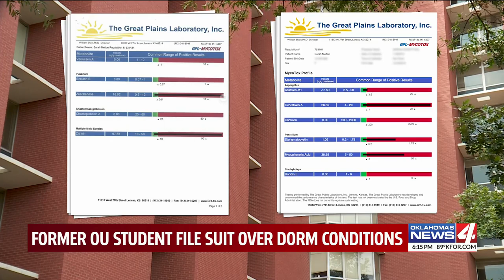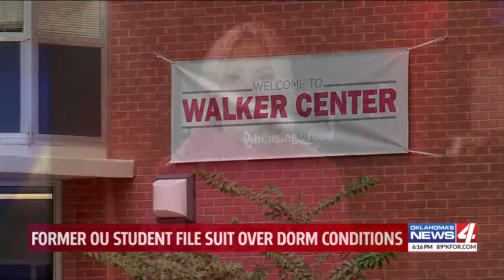Former OU student files suit over dorm conditions